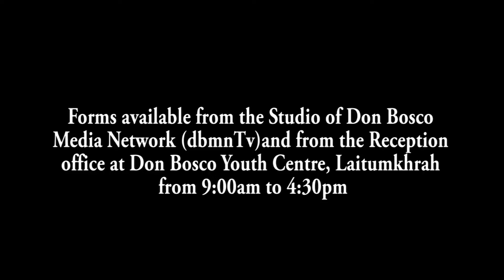HA AMLAREM PS RUH SHAH KHOT HAJIR KI DKHOT KSU KI BUH JINGKYLLI BALEI BYM KHOT HAJIR IAKI CONTRACTOR